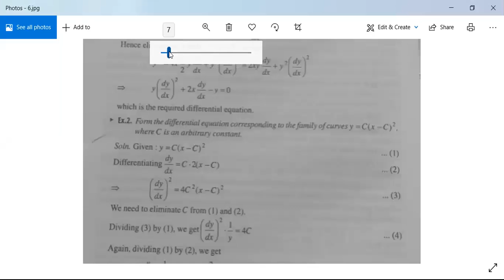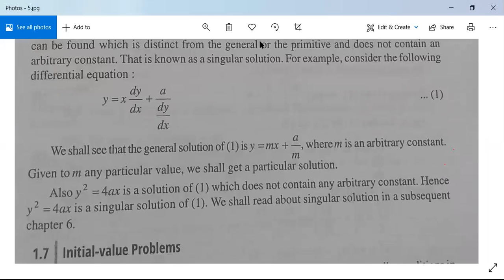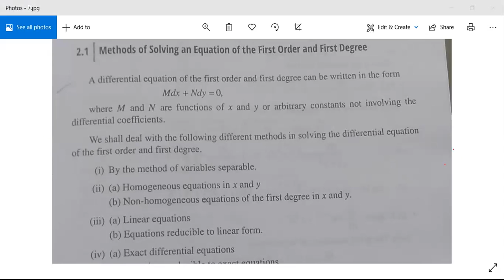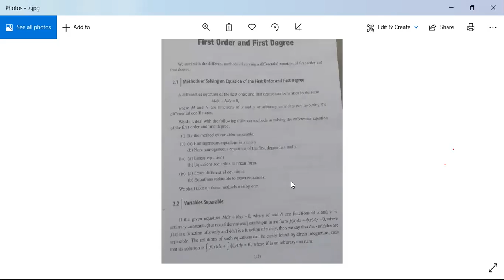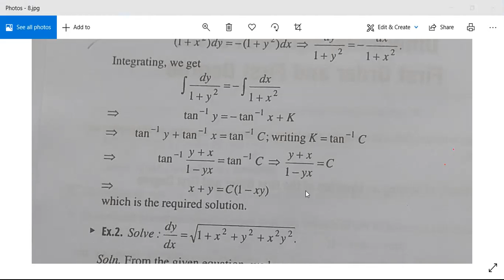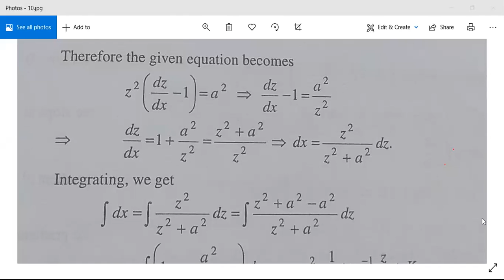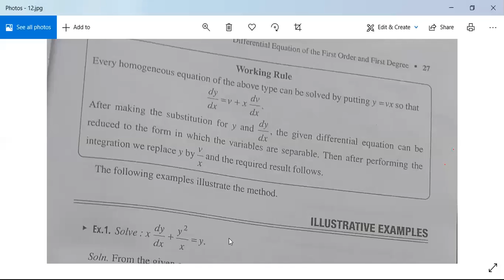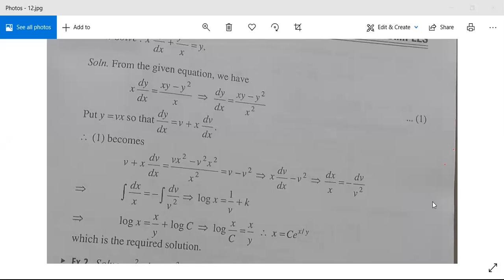DifferentialEquations2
Formation of Differential Equations